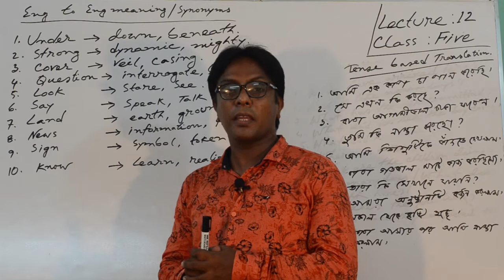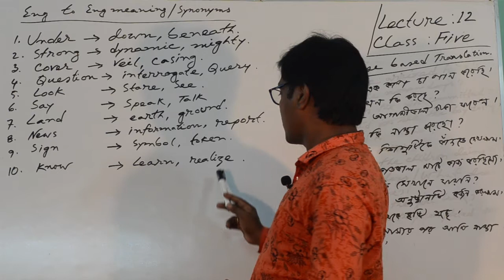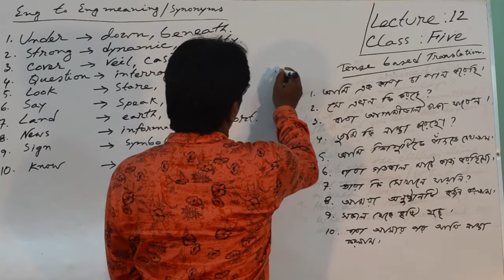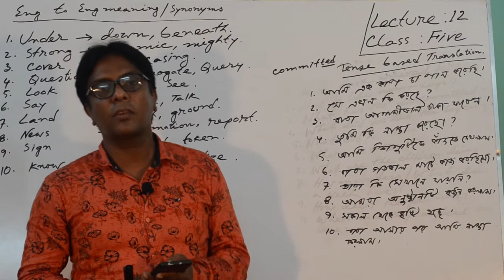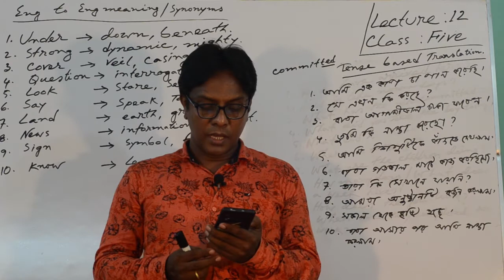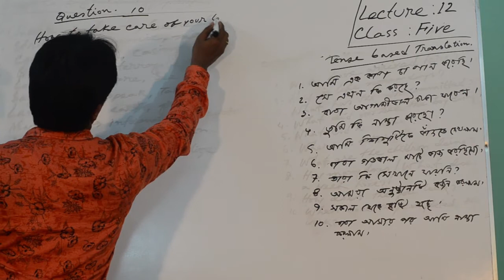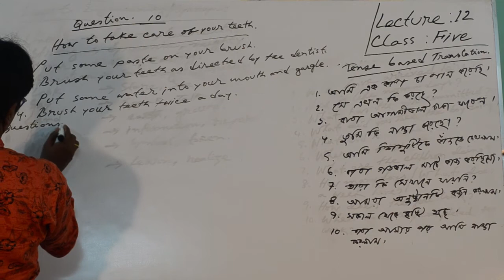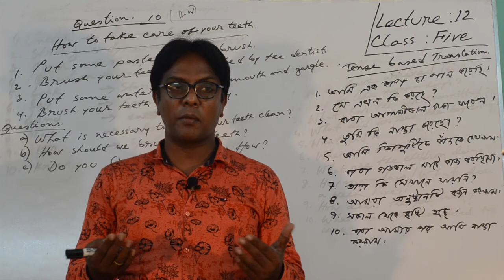Class Five Video = 12